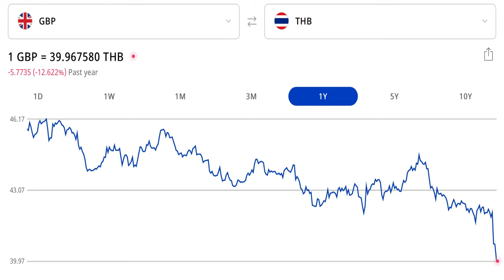British Pound In Freefall Pound Crash Check It Out!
British Pound in Freefall, it is more expensive to live in Thailand now.

This video is all about British Pound in Freefall information and the cost to live in Thailand had rocketed
-pound crash causes problems for expats
-British money is dropping like a lead balloon
-sterling pound is being dropped and is going down like a lead balloon
Living in Thailand now that the pound has crashed is more expensive than one year ago. The pound in freefall affects many expats living in Thailand.
The British Government have caused this sterling crash, giving huge tax rises to those who do not need it.

So you want to find out more about British Pound in Freefall, I did too and here's the outcome.
British Pound in Freefall interested me so I did some research and created this YouTube video .

If you would like to discover more concerning pound crash and what it bought a year ago compared to now I advise you to have a look at our various other videos : Retired and Living the Dream.

Now that you have viewed our YouTube video about British Pound in Freefall did it helped?
Please 'like' the YT vid to help your friends searching for pound crash or british money :)